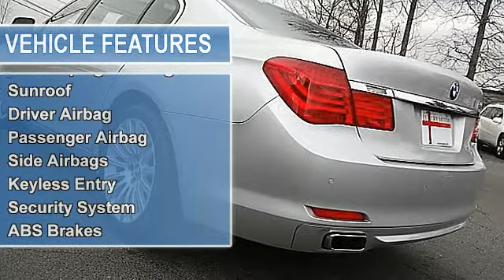2009 BMW 7 Series - Atlanta Luxury Motors - Duluth, GA 30096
Atlanta Luxury Motors
2520 Pleasant Hill Road

For Sale: 2009 BMW 7 Series
VIN: WBAKB83599CY62411
Engine: 4.8L V8 EFI DOHC
Drivetrain: Rear Wheel Drive
Transmission: 6-Speed Automatic
Mileage: 40,115
Color: Titanium Silver Metallic (exterior) Black (interior)

Features:
SPORT PREMIUM PACKAGE!! NAVIGATION, 3WAY CAMERAS, NIGHT VISION AND MORE!! LOW MILES! 1 OWNER CLEAN Car Fax, SERVICED W RECORDS, AUTOCHECK!! O'YES 2009 BMW 750LI 4.4L V8 AUTOMATIC 40K MILES TITANIUM SILVER METALLIC ON BLACK 4DOOR Rear Wheel Drive SEDAN!! SPORT PREMIUM PACKAGE GPS NAVIGATIONAL SYSTEM PUSH START NIGHT VISION 3WAY BACK UP CAMERAS COLD WEATHER PACAKGE WOODGRAIN-SILVER INTERIOR TRIM!! CD PLAYER SUNROOF BLUETOOTH CONNECTIVITY XM SATELLITE RADIO PREMIUM LOGIC7 SOUND SYSTEM!! POWER FOLD DOWN MIRRORS HEATED STEERING WHEEL XENON HEADLIGHTS SPORT MESH FRONT GRILL SPOT FOGLIGHTS REAR POWER SUNSHADE VANITY MIRRORS!! DUAL DIGITAL CLIMATE CONTROL TWIN HEATED-COOLED SEATS AUDIO STEERING ONE TOUCH AUTO CRUISE KEYLESS ENTRY 19 PREMIUM WHEELS ON 4GOOD TIRES!! SMART BUYERS! DO YOUR HOMEWORK!! BE THE FIRST TO CALL OR COME IN FOR A TEST DRIVE!!